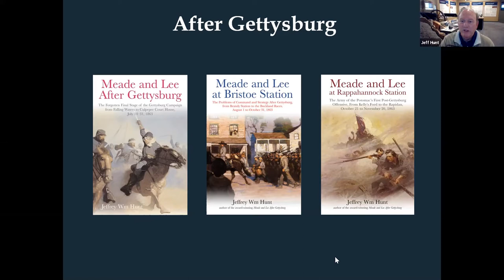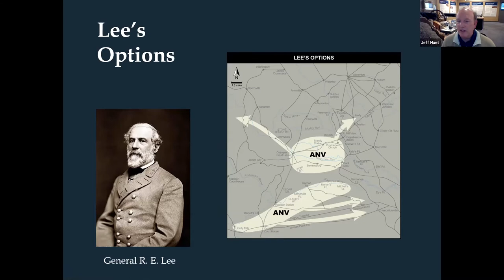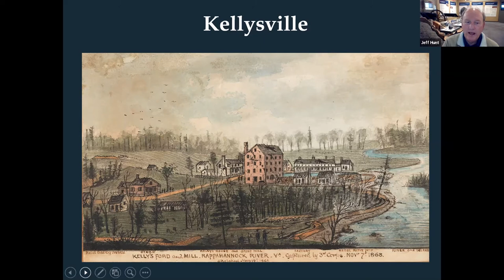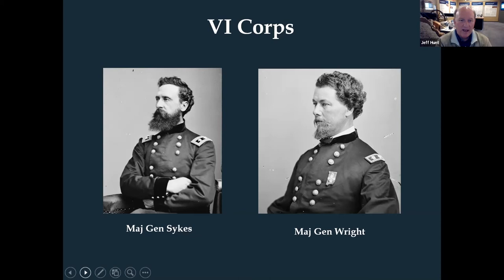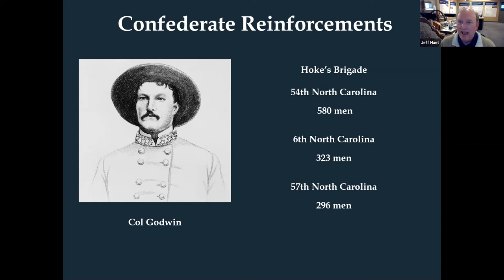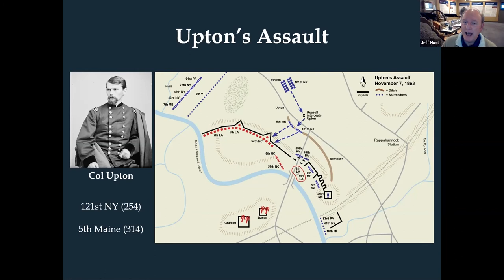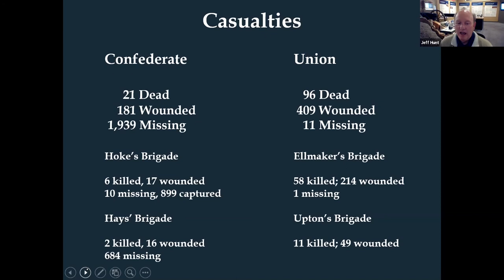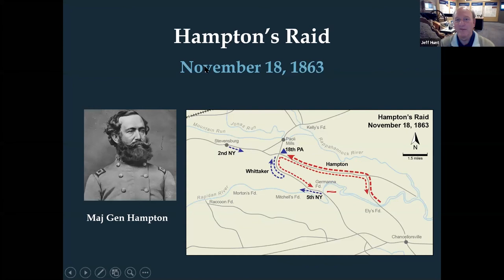Book Talk with Jeff Hunt: Meade and Lee at Rappahannock Station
Cavalry actions and pitched battles made it clear that the war in Virginia was a long way from having been decided at Gettysburg.  After defeat at Bristoe Station, Lee determined to hold the Rappahannock River line. Pressured by Washington to fight but denied strategic flexibility, Meade launched a risky offensive to carry Lee’s defenses and bring on a decisive battle. Through official reports, regimental histories, letters, newspapers, and other archival sources discover the story of the U. S. Army’s first post-Gettysburg offensive action and Lee’s efforts to repel it.